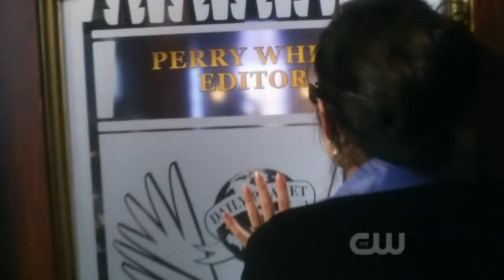Smallville - 10.22 Finale: Ending Scenes - The Future: Change Into Superman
Smallville Final Season